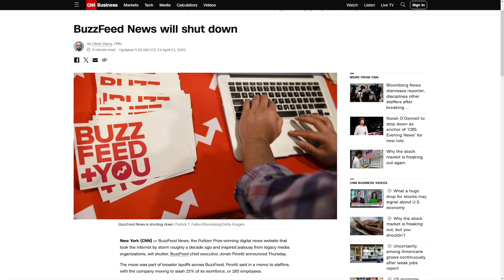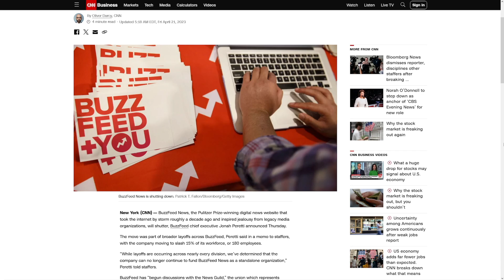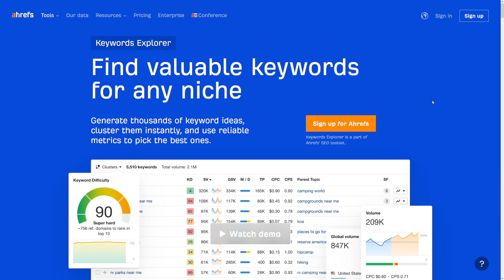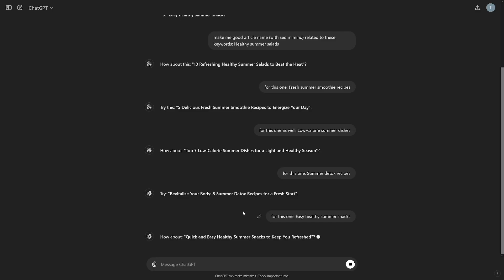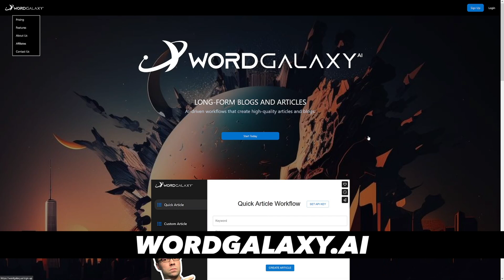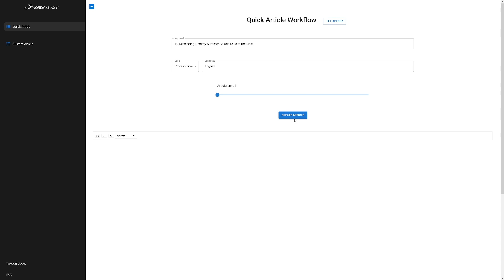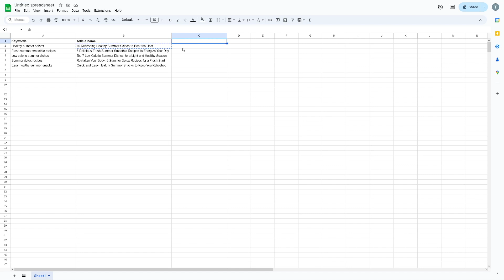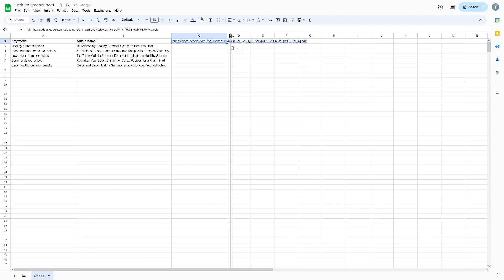How to Create 40+ Affiliate Blog Posts in 1 Hour | Step by Step Tutorial